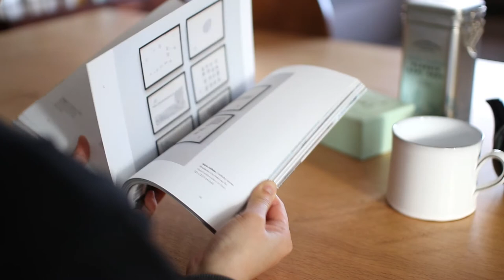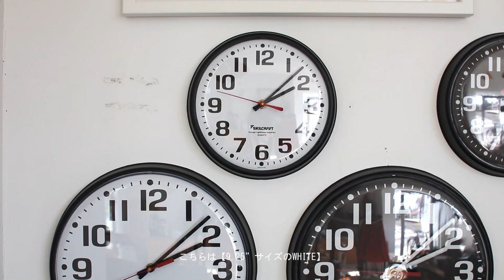The Chicago Lighthouse ザ シカゴライトハウス｜Wall Clock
The Chicago LighthouseのWallClock。
遠目からでも見やすい、視認性に優れた壁掛け時計。
曲面を帯びた文字盤カバーに赤い秒針が特徴的。
時計の中心下部にはロゴがあしらわれ、ポイントになっています。
しっかりと存在感のあるゴシックフォントで印刷された時間は、
スタンダードでシンプルなデザインでありながら、実用性も兼ね揃えています。
1秒ずつムーブするステップ秒針タイプで、
音は比較的静かで気にならないところも嬉しいポイント。
そのため寝室などでもお使いいただきやすいですよ。
お色はホワイトとブラックの2色ご用意しています。
それぞれロゴが異なるデザインになっています。
12.75”サイズのクロック(ホワイト/ブラック)と、
一回り小さい9．25”サイズのクロック(ホワイト/ブラック)、
そして24時間表記がされているもの(ホワイトのみ)と３タイプご用意しています。
お部屋の雰囲気や用途に応じて、あなたにあったお気に入りを見つけてみてくださいね。